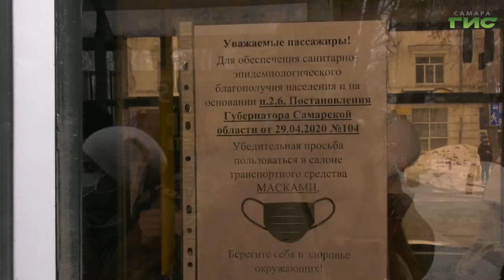В Самаре продолжают следить за ношением средств индивидуальной защиты в общественном транспорте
15 нарушителей за неделю. В Самаре продолжают следить за ношением средств индивидуальной защиты в общественном транспорте. Как сегодня пассажиры соблюдают масочный режим контролировали сотрудники департамента транспорта совместно с полицией и народной дружиной. Подробнее в следующем сюжете.